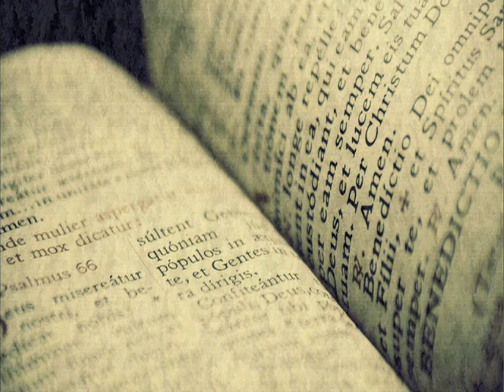Water's Edge-Sponsor A Child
We want to aspire our generation to do more than think of solutions and answers. Give yourself away. Go out there and do stuff for God. Instead of buying a movie ticket and Starbucks, why not use that money to sponsor a child over seas.